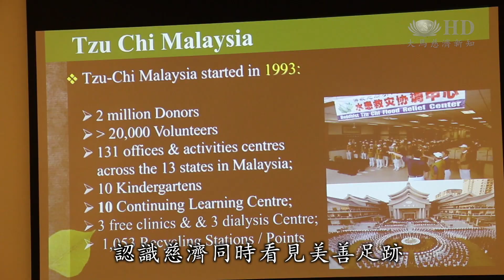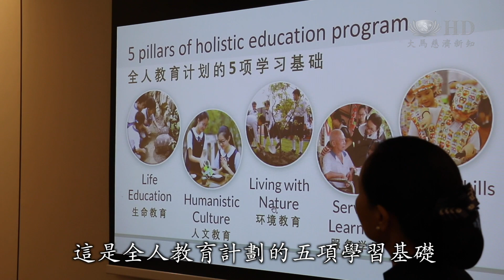【新聞】駐馬來西亞大使夫人參訪吉隆坡慈濟靜思堂，見證慈濟美善足跡。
比利時駐馬來西亞大使夫人邀約各國駐馬大使夫人前往參訪吉隆坡慈濟靜思堂，希望深一層認識慈濟，交流過程中也見證了慈濟在當地及世界的美善足跡。

 比利時駐馬大使夫人邀約14位各國使節夫人，參訪吉隆坡靜思堂。

比利時駐馬來西亞大使夫人 茉莉亞Moriah
 我跟我先生商量
 為什麼不邀一些人來過來聽
 首先是來聽
因為你無法在一天內讓人有某種思維
 所以發出邀請函發給了所有的大使館
結果反應良好 而且非常的積極
看到我的朋友能夠接受
並非常喜歡聽到慈濟團體
以及慈濟在世界各地做的事情

 認識慈濟同時看見美善足跡，志工分享國際賑災背後帶動善的真人真事。

納米比亞駐馬來西亞高級專員 安妮Anne Namakau Mutelo
我很高興得知在莫三比克風災時
已經有醫生前往救援
我真的很期待與慈濟醫療團隊見面
我們期待與慈濟合作

 聯合國難民署和雪隆分會
 兩度簽署難民援助計劃MOU

 藍天白雲踏遍五大洲，在馬來西亞也深耕慈濟各大志業。

 這是全人教育計劃的五項學習基礎

 這一趟參訪與交流，各國使節夫人對慈濟有深一層認識。期許一同加入傳遞人情溫暖的行列。

大愛新聞  真善美志工 王日發 馬來西亞 吉隆坡報導